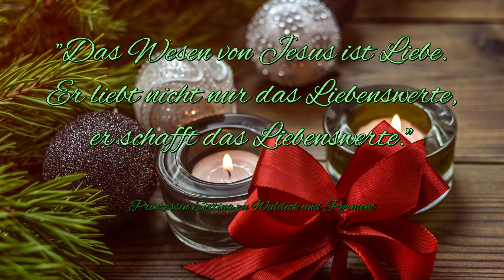12. Dezember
Die Verwandlung. Ein Filmchen von J. Eberth. Danke.

Music Intro: Holly Dazed - RKVC
Kalender-Bild: Pixabay License